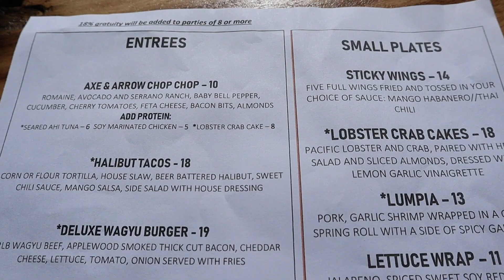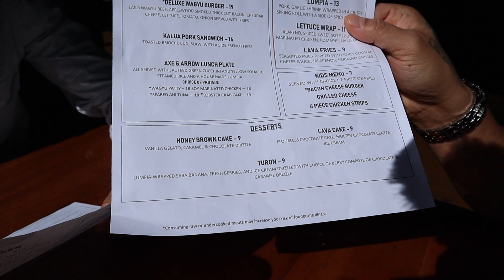BBQ PULLED PORK + BANANA LUMPIA DESSERT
Fairly new first gastro pub in our area of kitsap county. Yet again another great experience. Stay blessed gastropub pulledpork #foodreviews